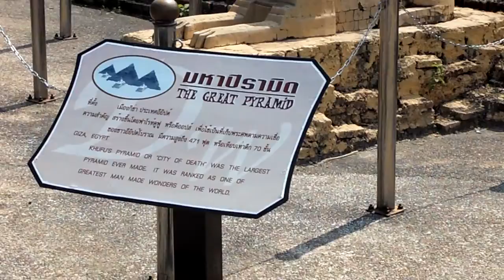SDC14161DreamWorld miniland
Dream World miniland